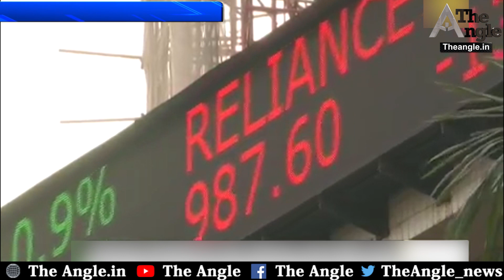कटारिया ने कांग्रेस से किये कड़े सवाल/Kataria raised tough questions with Congress